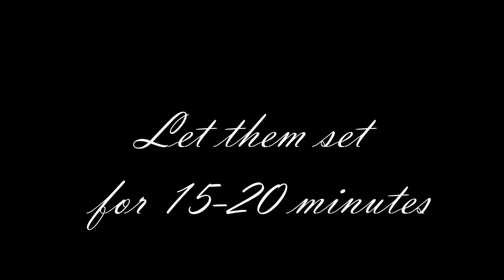Caramel Lollipop using jaggery | No sugar & No corn syrup Lollipop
If your kid is a fan of lollipop like mine which i believe every kid is.

This is super easy and healthy yet yummy lollipop recipe. It needs basic ingredients you already have at home and can be made without any molds.

Most commercially sold lollipops contain sugar and corn syrup as main ingredients, So decided to make one without using them.

Salted caramel one is my personal favorite. You can also add little cocoa powder(unsweetened) if you want to make them chocolatey.

Ingredients:

1/4 cup jaggery(chopped)
1 tbsp water
1/2 tbsp butter

Optional(For more flavours)
sea salt
coconut flakes
almonds